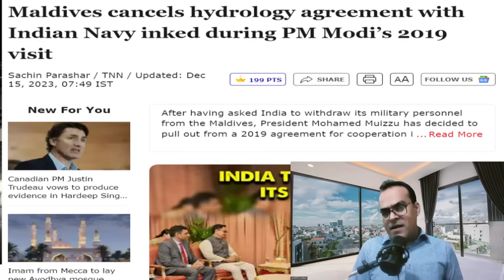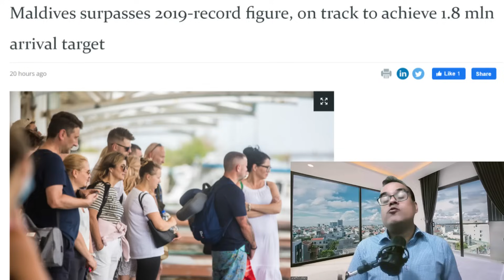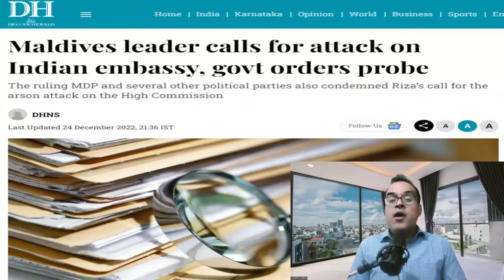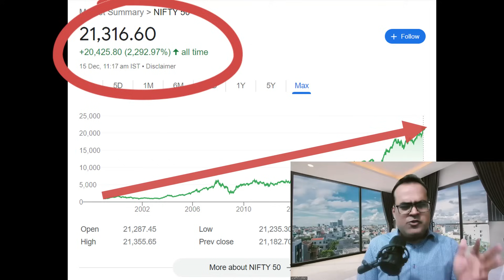और करो नेवी एग्रीमेंट कैंसिल? Maldives cancels hydrology agreement with Indian Navy inked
Topic - The curious case of rising logistics costs – Explained
India's logistics cost declined to 7.8-8.9% of GDP in FY22: NCAER
Joe Biden not coming to India for Republic Day, Quad meet postponed: Report
India set to become 3rd largest economy by 2030, says S&P Global
‘India will keep tracking towards becoming No.1 economy globally’, predicts John Chambers
Maldives cancels hydrology agreement with Indian Navy inked
Maldives surpasses 2019-record figure, on track to achieve 1.8 mln arrival target
Maldives leader calls for attack on Indian embassy, govt orders probe